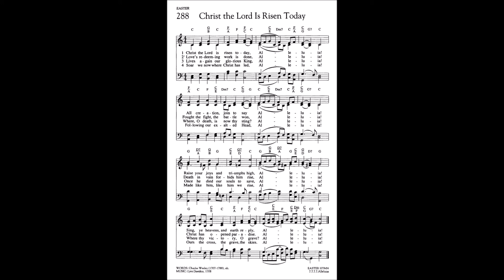Christ the Lord is Risen Today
For Easter (April 12, 2020).  Just replay the video to sing more of the verses!